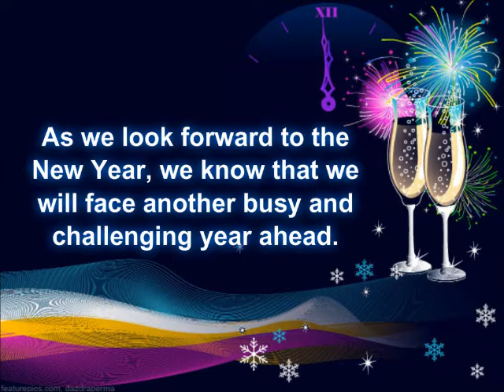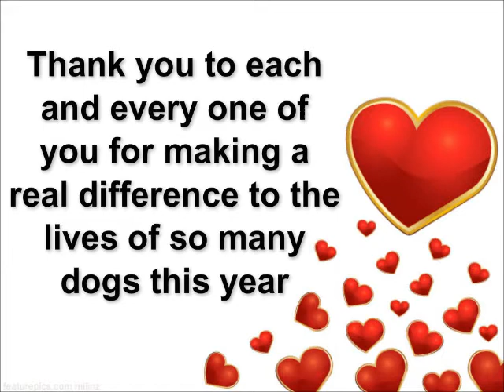New year from all of us at SSR x